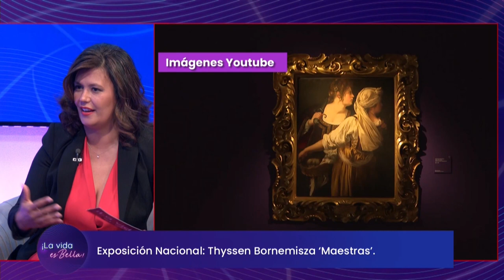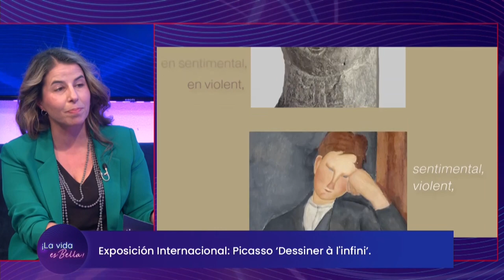La Vida es Bella con Rafaela Almeida – Patricia Trujillo. Cultura y Exposiciones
Patricia Trujillo  – Cultura y Exposiciones

Patricia Trujillo · Pintora y Propietaria del Atelier Sant Gervasi. @ptrujillo_art
- Exposición Nacional: Thyssen Bornemisza ‘Maestras’.
- ‘Maestras’. Del 31 de octubre de 2023 al 4 de febrero de 2024 en Madrid.
- Exposición Internacional: Picasso ‘Dessiner à l'infini’.
- Picasso ‘Dibujar el infinito’. Del 18 de octubre de 2023 al 15 de enero de 2024, Centre Pompidou de París.